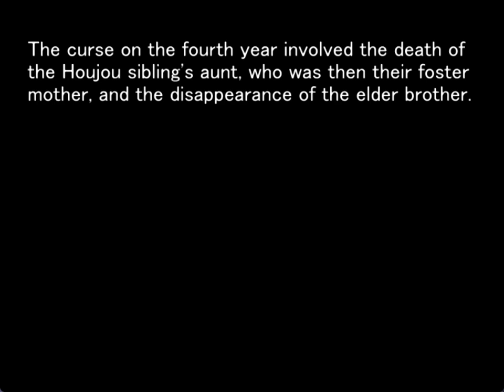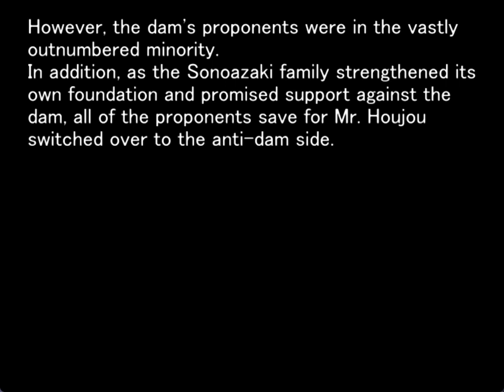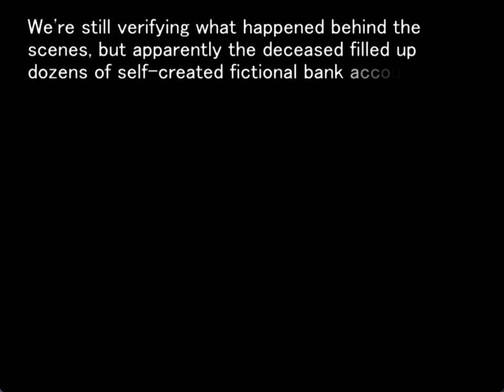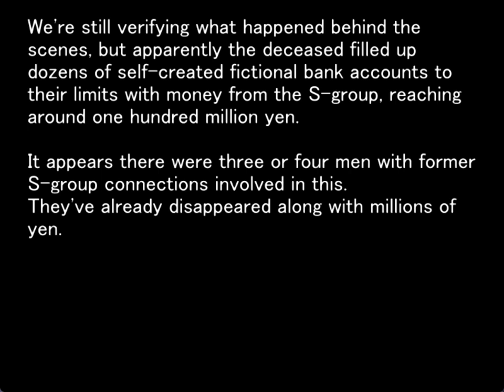TATARIGOROSHI ORIGINAL GAMEPLAY PT10